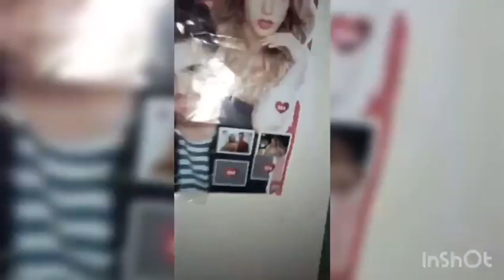Mi ROOM TOUR - Delfina Martinez